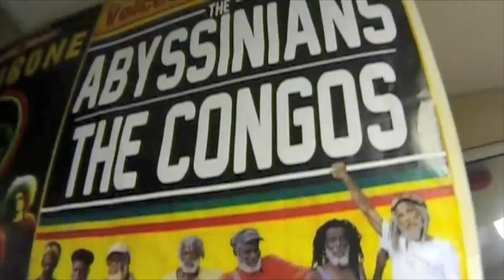Naâman "Deep Rockers Back a Yard" @ Wa'gwaan Program - Sound & Vibes - Vallée fm